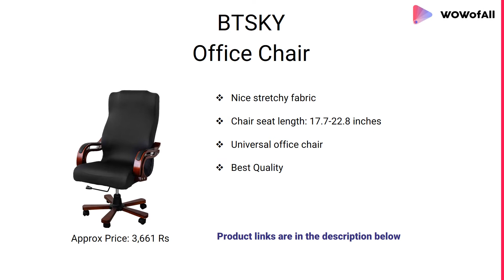Best Executive Office Chair in India: Complete List with Features, Price Range & Details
9 Best Executive Office Chair with price in India

1.APEX Chairs

- Length (22 Inches), Width (24 Inches) & Height (35 to 40 Inches)
- Primary Material: Ergonomic Co Polymer
- Strong Plastic Armrest
- Heavy Duty Plastic
- 12 Months Warranty

2.Green Soul office chair

- Chair Height (44.5-48 inches), Seat Width (21 inches), Seat Depth (22 inches)
- Internal frame material: Wood
- Upholstery cover: Leatherette
- Color: Black Tan
- Size: High Back
- 1 year  warranty

3.VORCOOL Office Chair

- Stretchable Material
- stretch that recovers quickly
- back and seat protection.
- Reactive dyeing
- hard to fade
- Easy to clean and wash

4.BTSKY New High Back Office Chair

- Chair seat length: 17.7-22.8 inches
- Chair seat width: 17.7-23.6 inches
- Stretchy Material
- nice stretchy fabric
- universal type office chair

5.MBTC Octave Office Chair

- bonded leather
- great stability and mobility
- reliable and sturdy
- Capacity up to 250 lbs

6.Ks Traders Medium Back Office Chair

- leatherette in seat
- breathable mesh in the back
- Pneumatic seat-height adjustment
- 360-degree swivel
- smooth-rolling casters

7.Urban Ladder Office Arm Chair

- Upholstery Material
- Mesh fabric upholstery back
- Leg Materials : Nylon base
- Material Subtype : Chrome Plated Metal
- Color: Black
- Style: Modern
- Warranty: 1 year on product

8.Nice Goods Office Chair

- Adjustable Seat Height
- Best Wheels, Armrest, Swivel
- W X H: 63.5 Cm X 96.52 Cm
- Style: Contemporary & Modern

9.Sitwell Office Chair

- global quality standard
- perfect finishing
- easy assembling
- Safe And Durable To Use
- A 360 Degree Smooth Swivel

1.KS Trader Chairs Arm Chair
2.Adiko High Back Office Chair
3.Trendz Computer Chair

How much do office chairs cost?
What is a good office chair for bad backs?
Which is the best chair for computer?
What is ergonomic chair?
What is the best chair for sitting all day?
What is the most comfortable chair for gaming?
Are expensive office chairs worth it?
Are gaming chairs worth it?
What is the most comfortable office chair?
Which is the best office chair in India?
What is the most ergonomic office chair in India?
What is the best executive office chair?
Which is the most comfortable computer chair you have bought?
What are the best office chairs for lower back pain?
Are there any trusted brand to buy modern office chairs online?
What are the best office chairs for back pain?
Is a gaming chair healthier than an office chair?
Which is the best chair for students for studying?
Why do they put towels on office chairs in India?
Is a high-back chair always more comfortable than a mid-back chair (same design, quality)?
What's best office chair for people who like to lean back?
Which is the best kind of office chair?
What are some good office chairs without wheels?